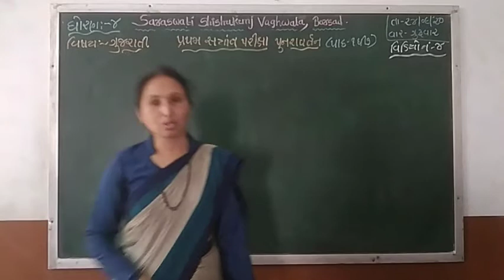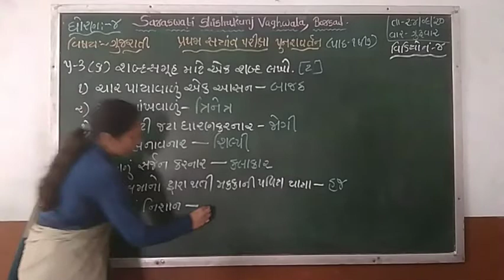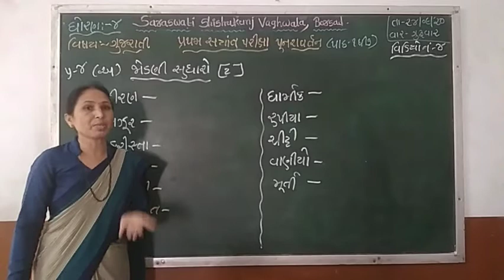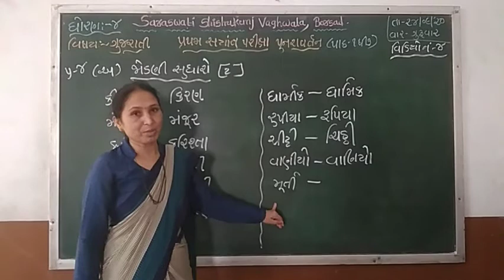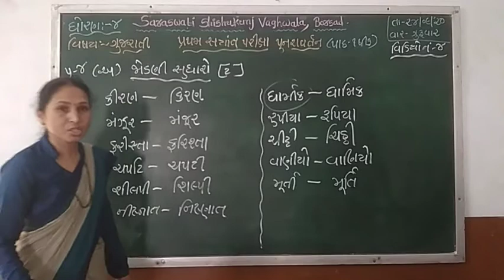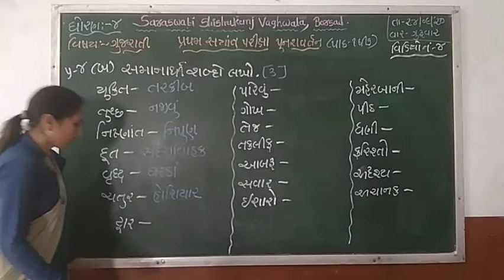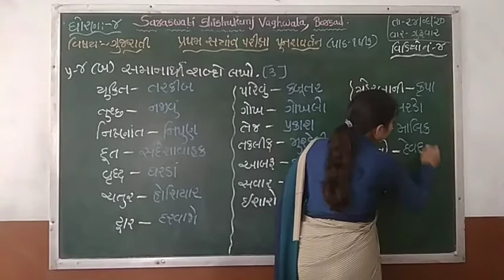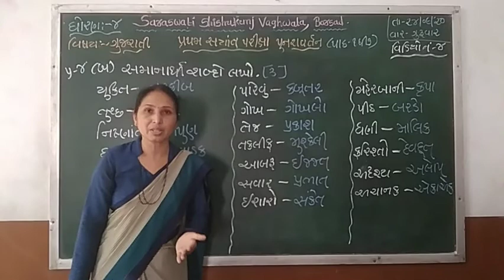ધોરણ : ૪ વિષય : ગુજરાતી (પુનરાવર્તન) તારીખ : ૨૪.૦૯.૨૦૨૦